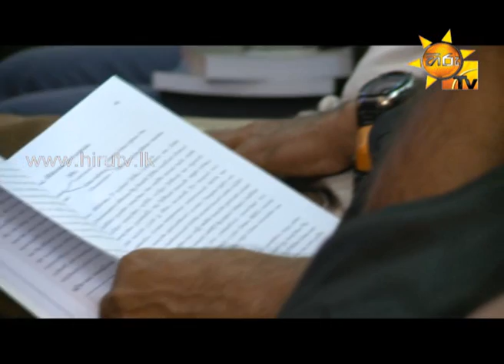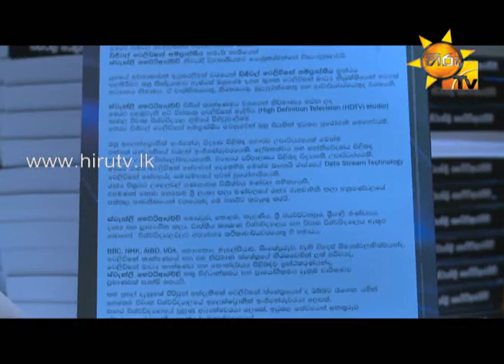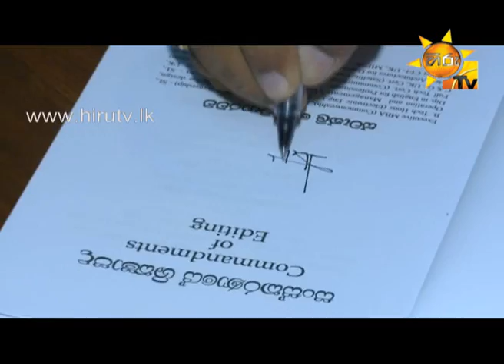Hiru TV Art Cafe EP 29 | 2014-10-04